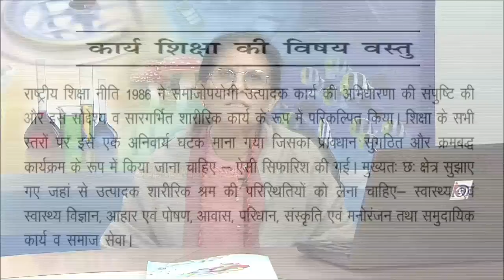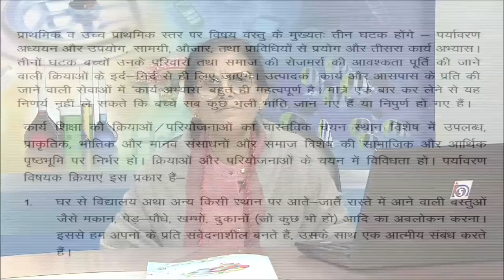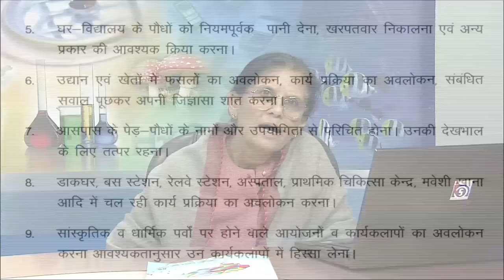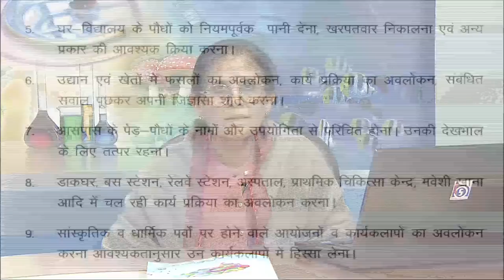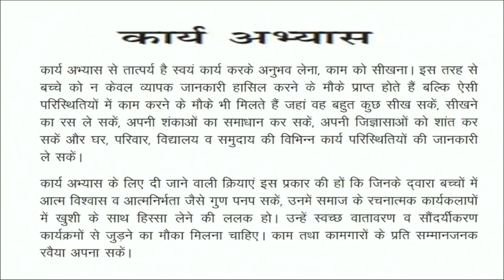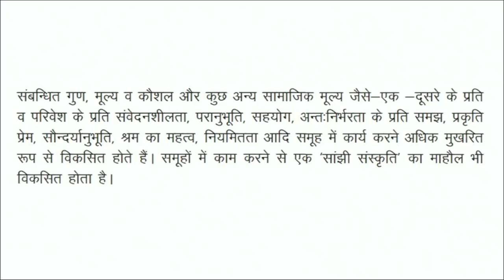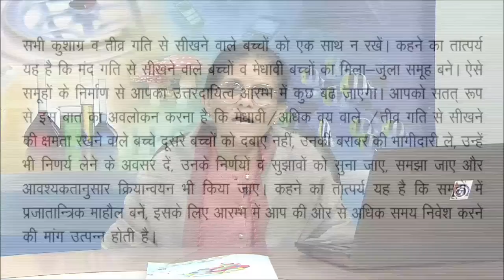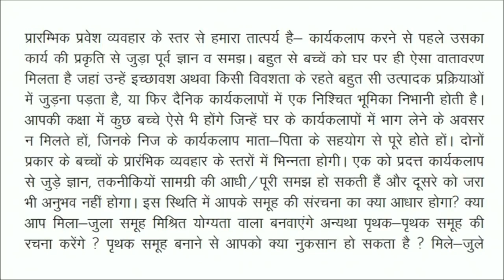Karya Shiksha Part 2